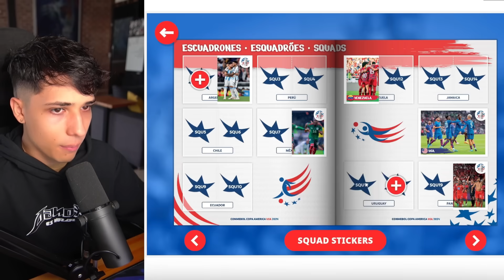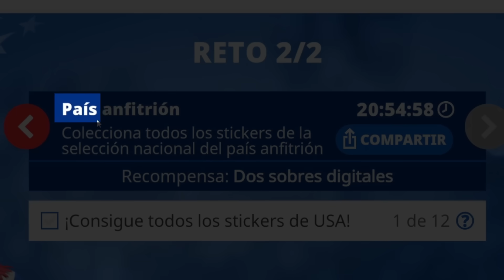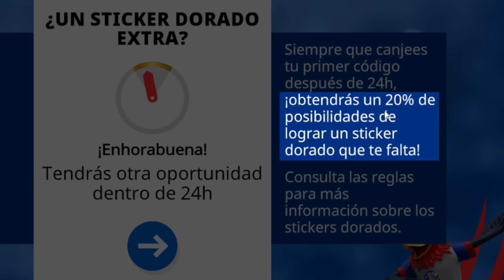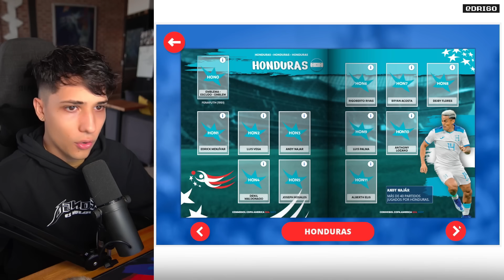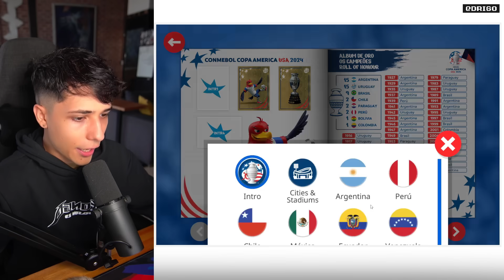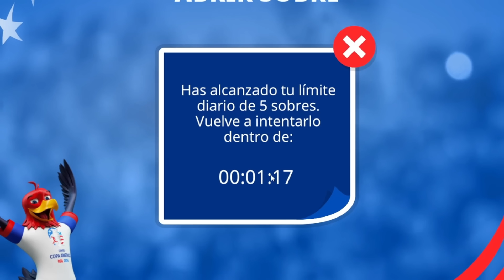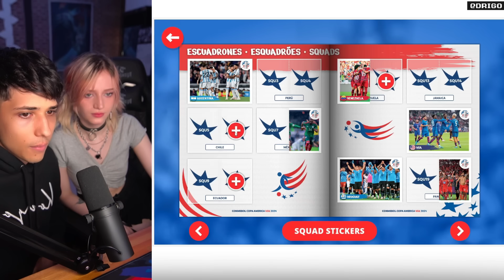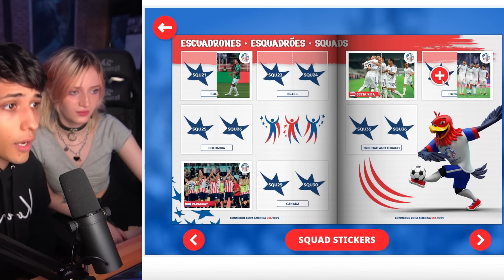YA CASI! COMPLETANDO el ÁLBUM VIRTUAL de FIGURITAS COPA AMERICA USA 2024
💗 CANALES